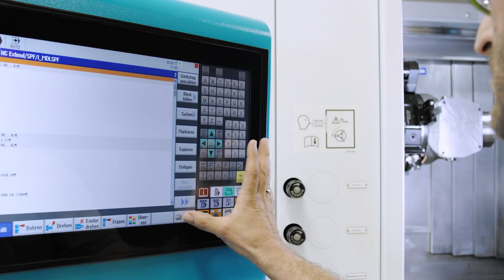INDEX G200 - Titanium fork // Titangabel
Flexible turning and milling.
INDEX G200 turn-mill center – as productive as automatic turning

Machining of a titanium fork for aerospace industry.

Highlights G200:
- 65 mm spindle clearance
- 165 mm chuck diameter
- 660 mm turning length
- iXpanel – i4.0 ready
- Up to three tool carriers with Y-axis usable on main and counter spindles
- Simultaneous machining with up to 4 tools possible
- Powerful and dynamic milling spindle (360° B-axis, max. 7,200 rpm, 22 kW and 52 Nm, HSK-A40)
- Economic complete machining of parts as well as of bar stock and as of chuck parts
- Compact foot print an enormous power density for economic manufacturing

INDEX TRAUB - better.parts.faster.